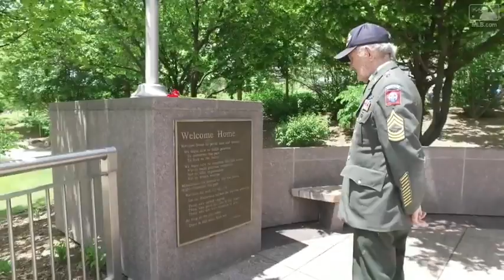5/29/17: McCutchen powers Pirates with walk-off homer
Daily Recap: Andrew McCutchen drove a walk-off homer over the right-field wall to lead the Pirates to a 4-3 win over the D-backs